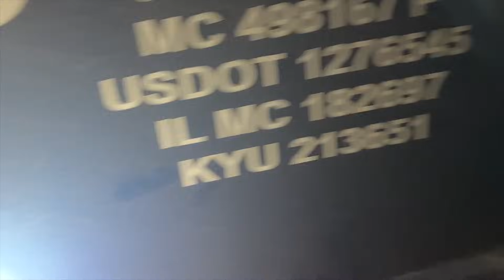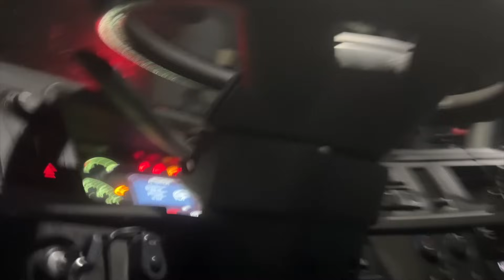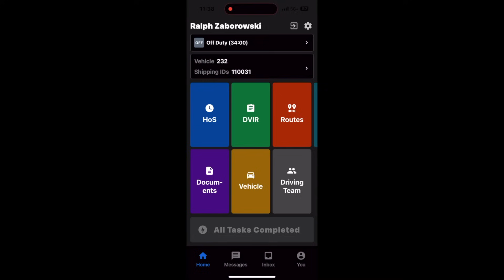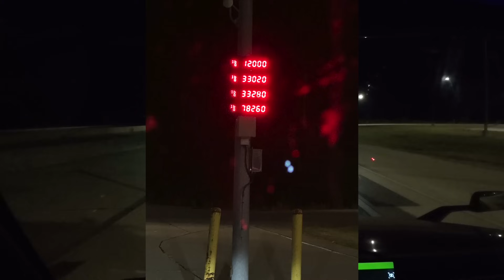1 K -Do Karoliny Północnej HD 1080p